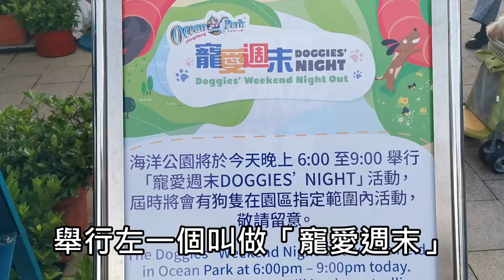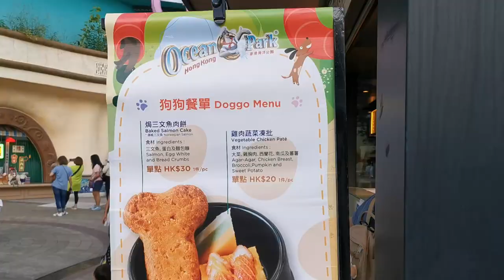Ocean Park海洋公園🐶寵愛週末Doggie's Night【小腳掌大世界🐾】